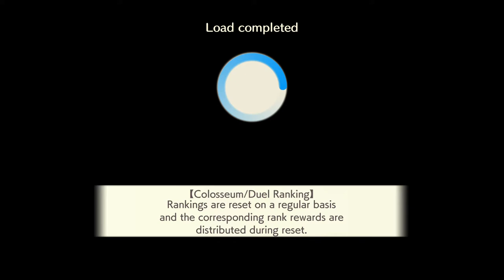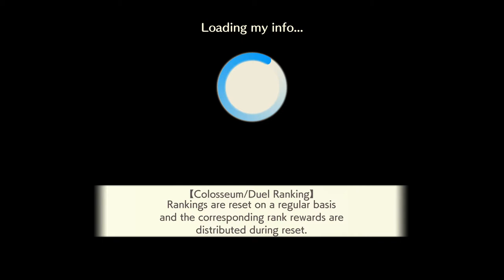CARAVAN STORIES_20200906131521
Caravan Stories.In 1st place in Colosseum,for FOUR STRAIGHT SEASONS.No 6 star Itsuki needed.Going for 99999 score or beyond,if there's no cap.